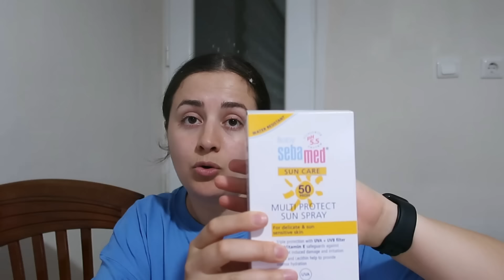Efsane Gratis İndirimini Kaçırmadım🤩Tuvalet Eğitimi Nasıl Gidiyor❓Kocam Gelemiyor😕Kum Boyası Yaptık⏳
1000 TL Gratis Alışverişi,
tuvalet eğitimi nasıl gidiyor,
ayrılık süreci devam,
lunaparkta yok böyle eğlence,
ilk kez kum boyası yaptık,
sığacık günlükleri,
tatil mod devam,
anne evinde günler nasıl geçiyor

(damlaegilmezer)